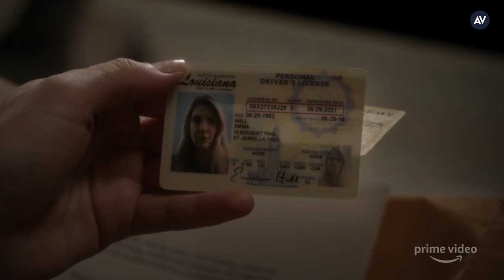Lily Rabe and Enrique Murciano on shrimp po' boys and Tell Me Your Secrets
A twisting bayou noir where nothing is as it seems, Tell Me Your Secrets follows two women at their wits’ ends and on opposite sides of the same crime. (Or so they think?) Before the show slinks onto Amazon Prime Video this weekend, The A.V. Club sat down with two of its stars, Lily Rabe and Enrique Murciano, to talk about how they’d describe the show to their friends, how Rabe keeps track of her character’s fractured memories and mistaken timelines, and what Murciano misses most when he’s thinking about Louisiana cuisine.